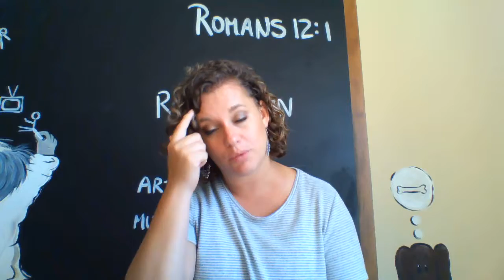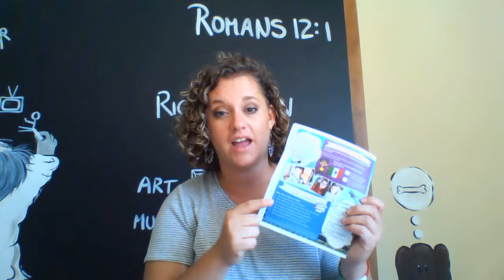Bringing the Bible to Life